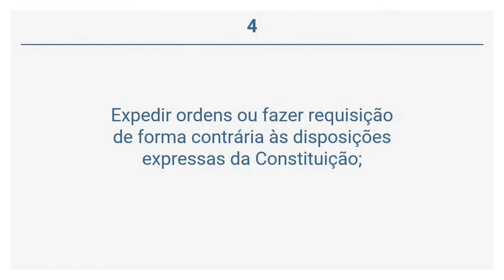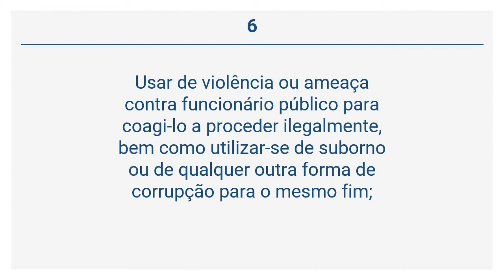Lei 1.079/50 - Dos Crimes Contra A Probidade Na Administração (Art. 9º)